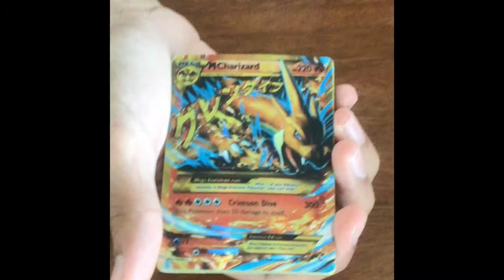My POKÉMON CARDS COLLECTION